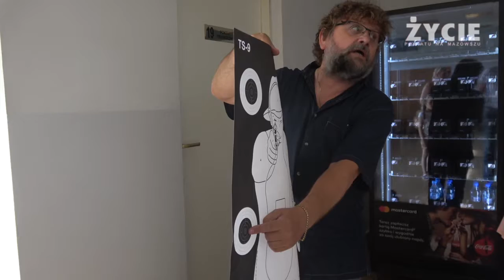Charytatywne zawody strzeleckie „Petrus 2018”